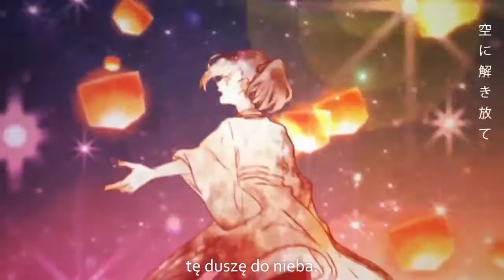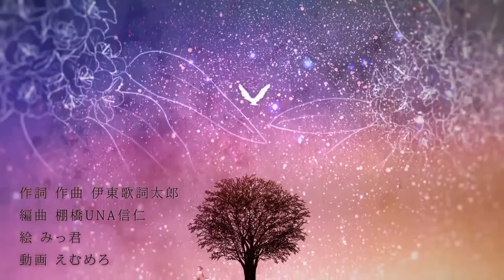【Ito Kashitaro】Hyakka Ryouran【polskie napisy】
Z tytułem to jest tak, że normalnie znaczyłby mniej więcej "setka kwiatów kwitnących obficie", z tym, że kanji "kwiat" zostało zamienione kanji oznaczającym "płomień", tak więc wychodzi coś w stylu "setka płomieni kwitnących obficie" (chyba bardziej by wtedy pasowało "palących się"?). W każdym razie dałam wersję pośrednią, bo jakoś tak mi lepiej brzmiało.
Słowo, które przetłumaczyłam jako "modlitwa" może oznaczać również "życzenie", "prośba", "pragnienie", itp.

I wieeeem, że piosenka jest już dawno przetłumaczona, ale nie mogłam się powstrzymać^^
Btw, naszła mnie podczas tłumaczenia cudna wena twórcza, aby wszędzie gdzie się da powciskać odniesienia do ognia xD Oczywiście bez zmieniania sensu (np. "wyryj" stało się "wypal").